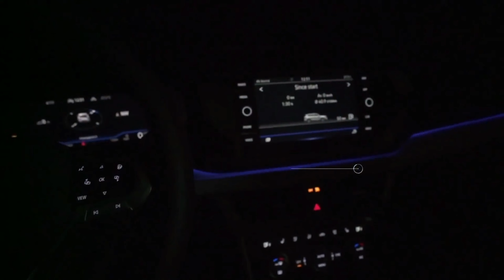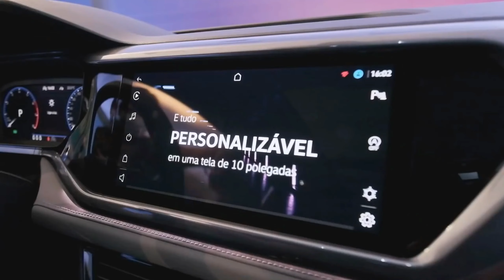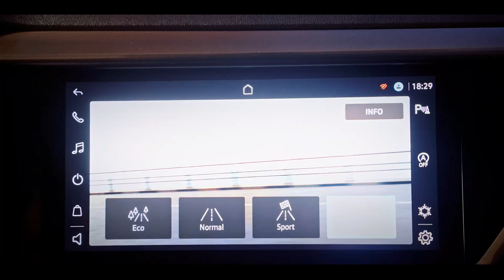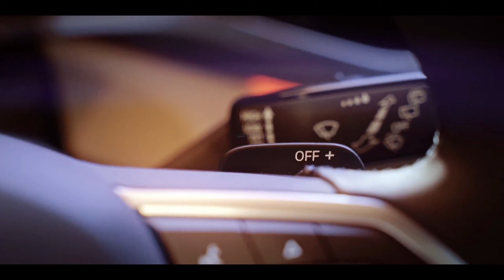Novo WV Taos 2021, é Melhor Que Corolla Cross e Jeep Compass? Descubra Aqui!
Taos volkswagen highline 2021, conheça aqui o novo vw taos 2021, modelo que a VW traz ao mercado brasileiro para enfrentar o Jeep compass e Corolla Cross, Taos Highline 2021 é o vídeo de hoje aqui no canal carros online.

Política de Comentários do Canal:

1. Ao comentar você concorda e permite que o texto, nome de perfil e imagem de perfil, possam ser usados para ilustrar e compor conteúdo em vídeo e postagem aqui deste canal, sem custo ou ônus para o criador.

2. Comentários estão sujeitos à moderação do criador do canal e ao sistema automático do YouTube; Os comentários devem ser adequados ao assunto/tema do vídeos/canal. Comentários fora de contexto podem ser excluídos.

3. Estas regras são retroativas e se aplicam a todo o canal, em qualquer vídeo que tenha comentários públicos.

4. Se o comentário for excluído (pelo perfil que comentou ou pelo administrador do canal), mas já tiver sido usado e exibido em algum vídeo do canal, o conteúdo em vídeo NÃO será excluído.